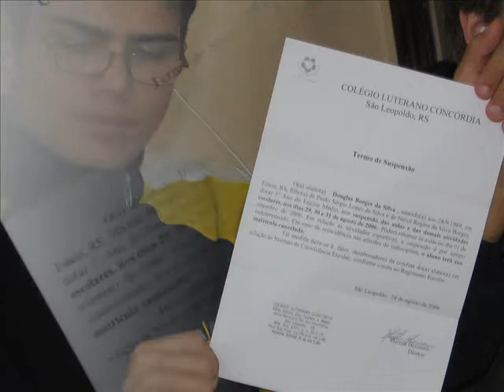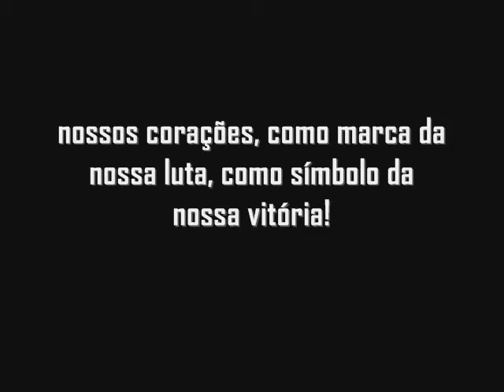Turma 31 Colégio Luterano Concórdia 2006